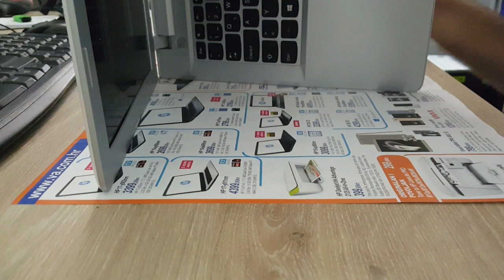LENOVO Z51 - 70 - MPNXB5918096 - DISASSEMBLY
*** LAPTOP FREEZING AND BLUE SCREEN AFTER CLEAN INSTALL WINDOWS 10 WITH ALL NEW DRIVERS AND UPDATE. ***
*** 99.9% IS HARD DRIVE  ***

💲Donacije💲

Ukljucite  🔔 i nikada nećete propustiti moj video !

🖥Moja konfa:🖥

▶ MBO: MSI MAG B550 TOMAHAWK
▶ RAM: Kingston Predator RGB 2x8 GB DDR4 3000 MHz
▶ GPU: Gigabyte GAMING OC RTX 3070 6 GB
▶ HDD: Western Digital 2TB HDD
▶ M.2 SSD: Samsung 970 EVO Plus 500 gb
▶ M.2 SSD: Patriot Viper VPR 100 RGB 500 gb
▶ PSU: Thermaltake Thoughtpower 750W RGB Modularno
▶ MIC: Mikrofon WhiteShark ZONIS
▶ CAM: Kamera Logitech c920
▶ TASTATURA: Genius Scorpion K9
▶ MIŠ: WhiteShark GALAHAD RGB WHITE
▶ VOLAN: Logitech G29 + Shifter
▶ SLUŠKE: Razer Electra V2 Virtual 7.1
▶ EKRAN 1: AOC 31.5" 2K
▶ EKRAN 2: Philips 23" FULL HD
▶ NET: A1 OPTIČKI - 100 MB/s download / 50 MB/s upload

⚠️ ! UPOZORENJE ! ⚠️
Donacije, bakšiš, kako god da nazovete nije obavezno.
Ukoliko donirate povrat NIJE moguć.
Donacija služi za napredovanje mog kanala.